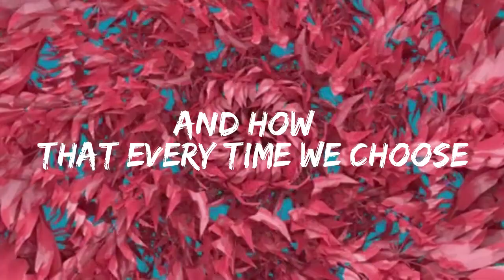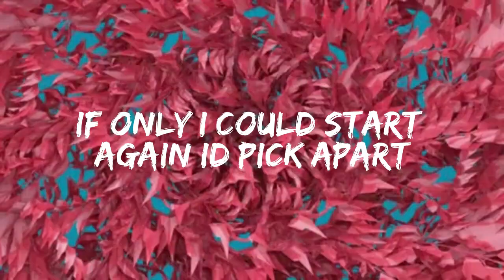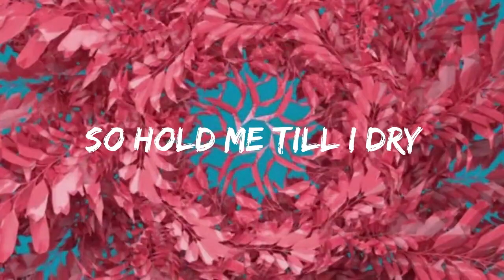Elderbrook - Why Do We Shake In The Cold? (Lyrics) 🎵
Activate the bell to not miss our daily videos 🔔
Free Music and Easy Lyrics🎶